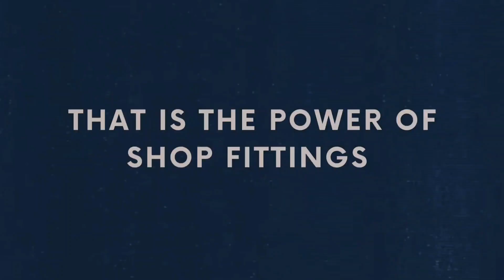Witness the magic of shop fitting as we redefine the essence of your store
In the dynamic world of retail, the significance of shopping cannot be overstated. It's not just about shelves and displays; it's about crafting an immersive experience that captivates your customers from the moment they step inside.

Imagine your store as a canvas and shopfittings as the brushstrokes that define its aesthetic. The right shop fittings have the power to transform your space, creating an inviting atmosphere that beckons customers to explore and engage with your merchandise.

So whether you are revamping an existing Store or setting up a new one, consider the impact that well-planned shopfittings can have. It's not just about creating a space, it's about crafting an environment that resonates with your audience, making your store a destination they can't resist exploring.